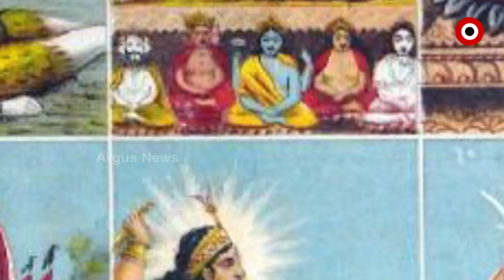Meanwhile, Mahaprabhu's chariot ride is Mahamaya's secret Navratri